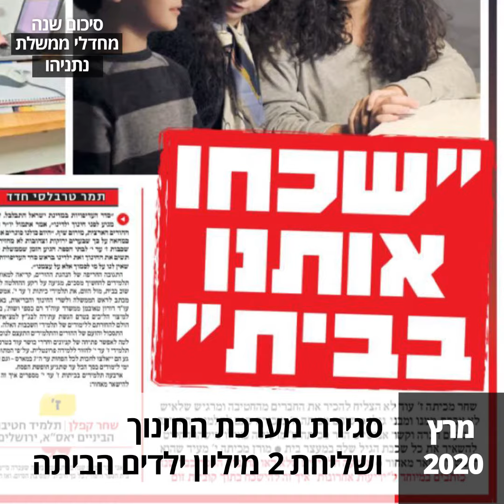רק ממשלה שפויה תעצור שנה של טירוף